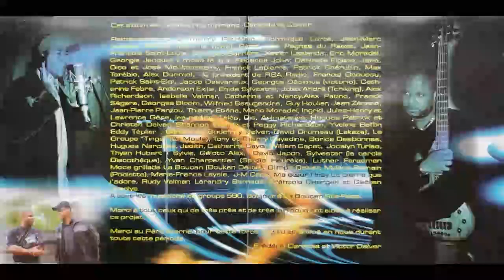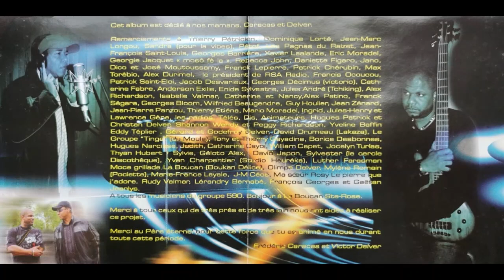CARACAS & DELVER - DJ Style 🪘🎹🎸🎺🎼🎧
👨🏾ARTISTE : CARACAS & DELVER
🎶TITRE : DJ Style
✍🏾 AUTEUR : Alex RICHARDSON/Victor DELVER
🎼COMPOSITEUR : Wilfried BEAUGENDRE/Frédéric CARACAS
🎤INTERPRETE : -
📀ALBUM : Millésimes
🎚️LABEL : CREON MUSIC
🎂SORTIE : 2004
🌎ORIGINE : GUADELOUPE